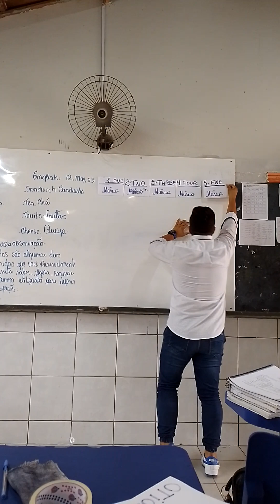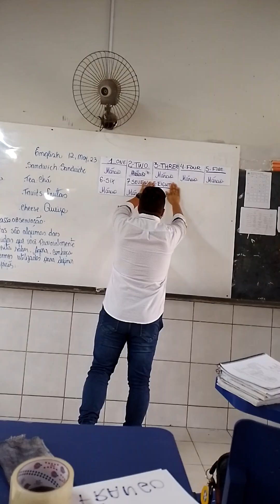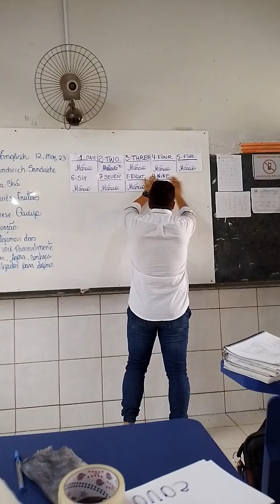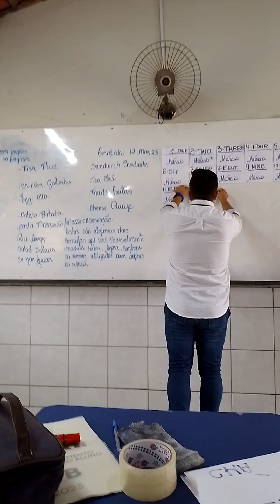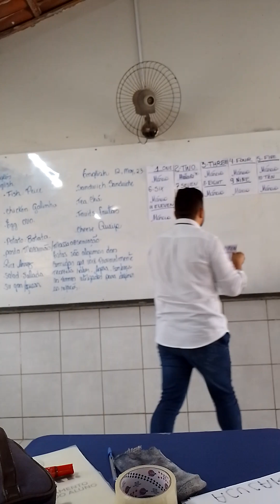aula de inglês sobre alimentos